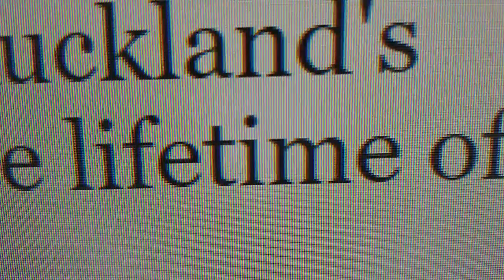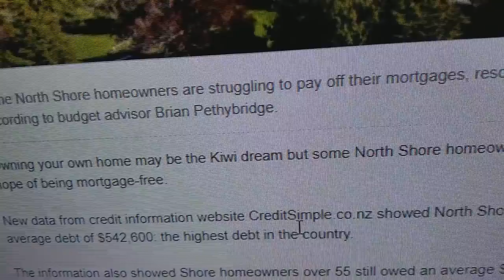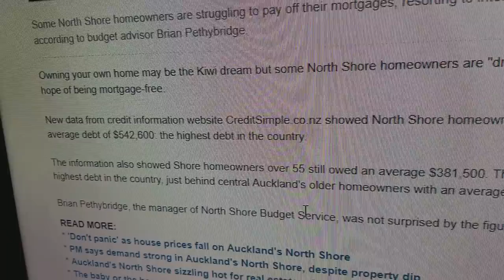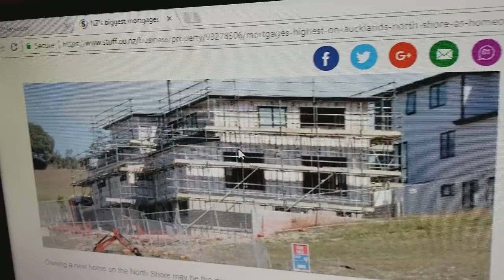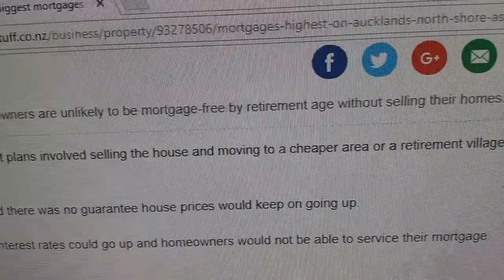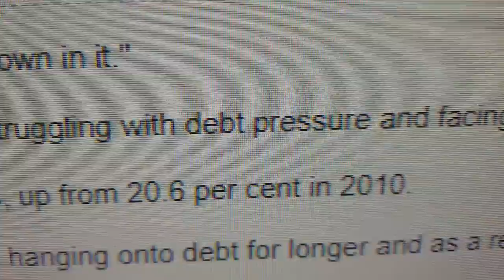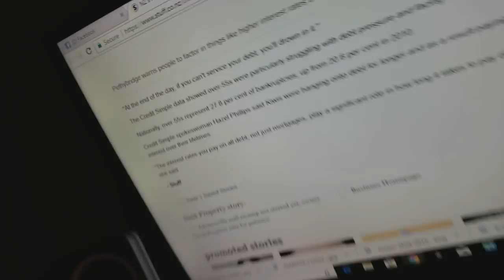New Zealand Economic Takeover ! , Seniors Retiring with a mortgage? , Breaking Point 2024 -25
My Opinion: New Zealand is under an economic attack Vie Housing Affordability!
how long can this go on for ? Im giving it to 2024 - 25 , but it will be to late by then

New Zealand has experienced a significant increase in housing prices over the past few decades, making it one of the least affordable housing markets in the world. This has been attributed to a number of factors, including limited housing supply, strong demand from foreign buyers, and lax regulations around property investment.

One of the major drivers of New Zealand's housing affordability crisis is the lack of supply. The country has struggled to keep up with population growth, particularly in the major cities of Auckland and Wellington, resulting in a shortage of affordable housing. This has been exacerbated by restrictive planning regulations and a slow-moving building industry. As a result, demand has significantly outstripped supply, leading to rapid price growth.

Another factor contributing to New Zealand's housing affordability crisis is the strong demand from foreign buyers, particularly from China. In 2018, the New Zealand government introduced restrictions on foreign property ownership in an attempt to cool the housing market, but the impact has been limited. Foreign buyers, many of whom are attracted by New Zealand's high-quality lifestyle and relatively stable political environment, continue to invest heavily in the country's property market, driving up prices.

The influx of foreign investment into New Zealand's housing market has also made the country an attractive destination for money laundering. Criminals and corrupt officials from around the world have been using New Zealand's property market as a way to launder their ill-gotten gains. The lack of transparency in the New Zealand property market, coupled with lax regulations around property investment, has made it relatively easy for these individuals to hide their assets in New Zealand.

New Zealand has become a popular destination for money launderers because of its reputation as a safe and stable country. Its strict banking and financial regulations, combined with a relatively low level of corruption, make it an attractive location for criminals looking to launder their money. The country's property market, with its high-value assets and lack of transparency, provides an easy target for money launderers.

The New Zealand government has taken steps to address the issue of money laundering in the country's property market. In 2017, it introduced new laws that require real estate agents, lawyers, and accountants to report any suspicious transactions to the authorities. The government has also introduced stricter rules around the use of trusts, which have been a popular tool for money launderers looking to hide their assets in New Zealand.

Despite these measures, New Zealand's housing affordability crisis and money laundering problem continue to be major issues for the country. The government has been criticized for not doing enough to address these problems, with some calling for more drastic measures such as a ban on foreign property ownership. However, the government has been reluctant to take such measures, citing concerns about the impact on the economy and the potential for retaliation from foreign governments.

In conclusion, New Zealand's housing affordability crisis and money laundering problem are closely linked. The lack of affordable housing has made the country an attractive destination for foreign buyers, many of whom are using the property market to launder their money. The New Zealand government has taken steps to address these problems, but there is still much work to be done to ensure that the country's property market is transparent and accessible to all.